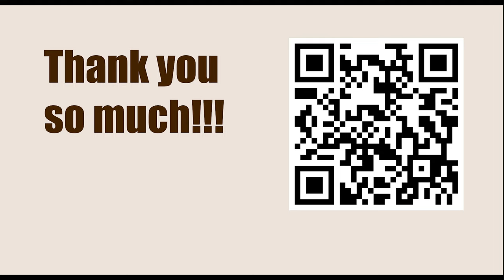Phalanx of Pawns || Petrosian vs Corral, Montevideo 1954 || IRVING CHERNEV